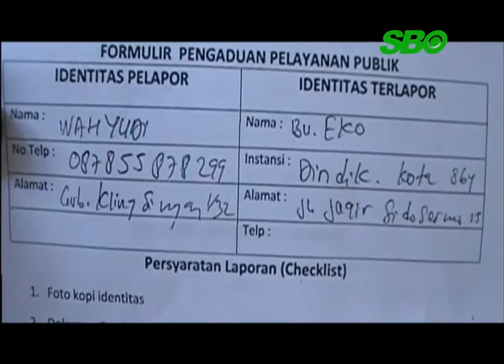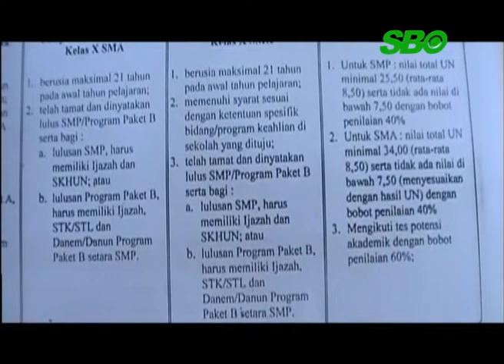Warga Surabaya Protes Jalur Mitra Siswa Miskin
Dengan tujuan, mewujudkan  pendidikan agar dinikmati  untuk semua kalangan di kota Surabaya. Dinas Pendidikan Kota Surabaya, memberlakukan jalur mitra warga untuk siswa miskin. Namun, tidak dibarengi dengan pelaksanaan yang jelas.